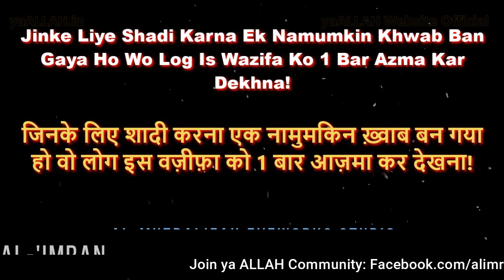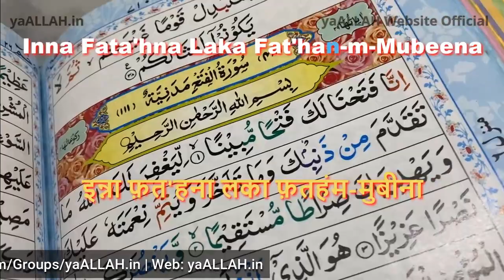Jinke Liye Rishta Ya Shadi Hona Namumkin Khwab Ho Wo 1 Bar Zarur Azmaya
Dekhiye Jinke Liye Rishta Ya Shadi Hona Namumkin Khwab Ho Wo 1 Bar Zarur Azmaya